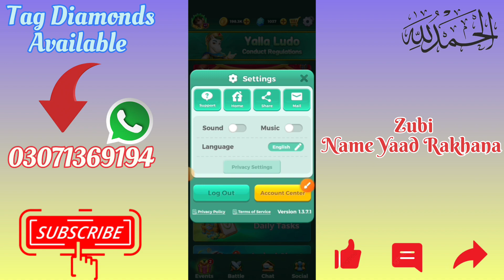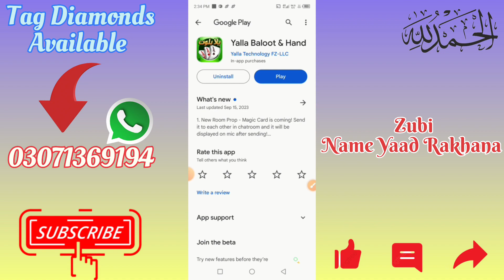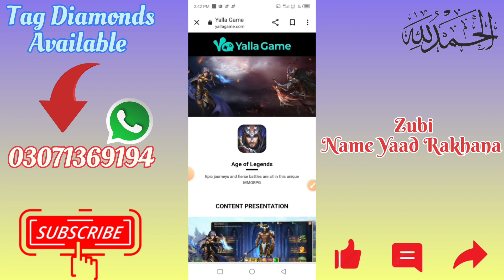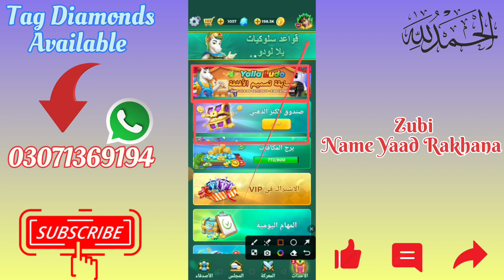Yalla Ludo New Activity Yalla Baloot &Hand Season 2 | Yalla Baloot & Hand Season 2 Soon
🇾ᴬᴸᴸᴬ 🇱ᵁᴰᴼTᥲbᥣᥱ Pᥣᥲყιng Groᥙρ

🍫🍫 Whatsap Community Group Link🍫🍫